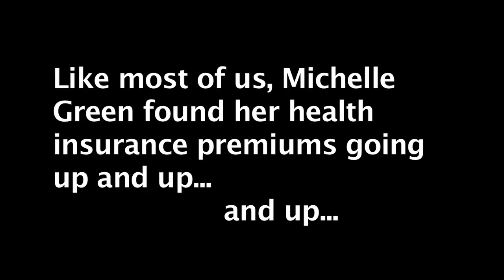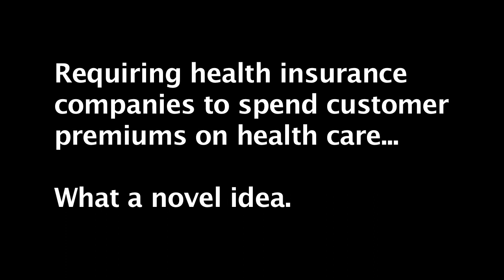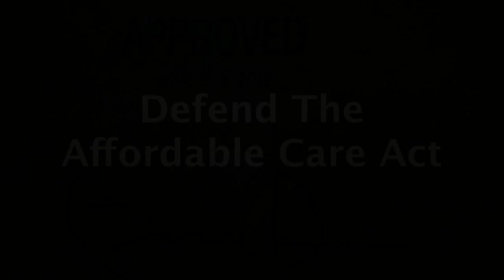When Getting A Letter From Your Insurance Company Is Good News: Michelle Green's Story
"I just thought it was gonna be another letter increasing my premium, and I get inside the house, and it's a check! For me! In my name! A check from my health care insurance company!" -- Michelle Green, Charlottesville, VA